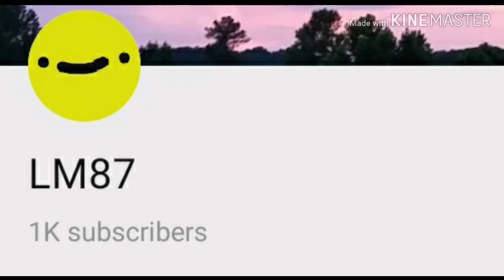We did it